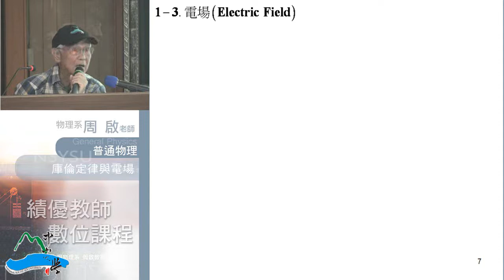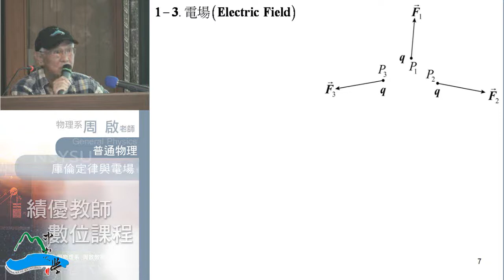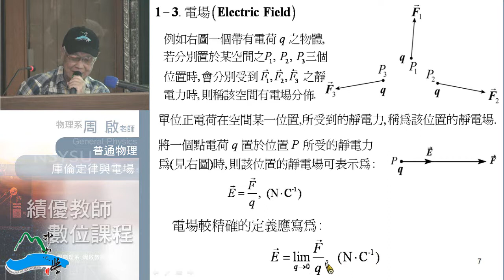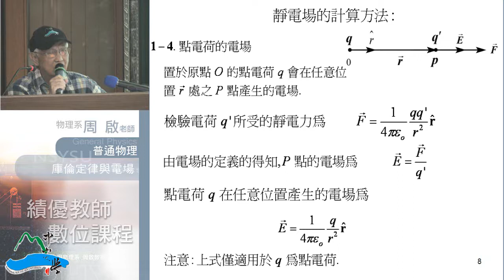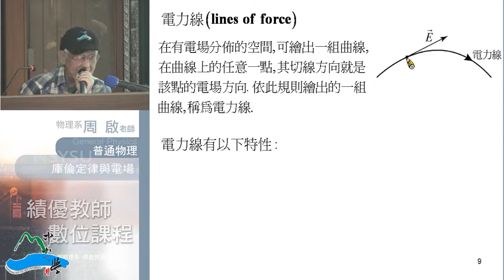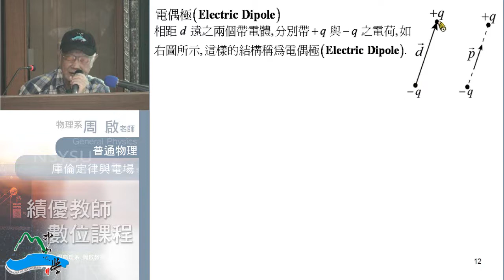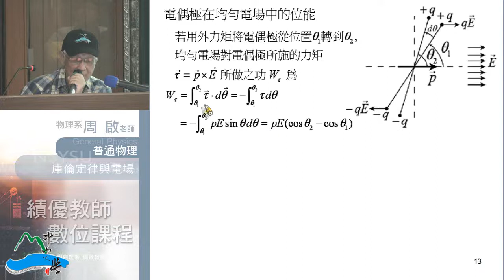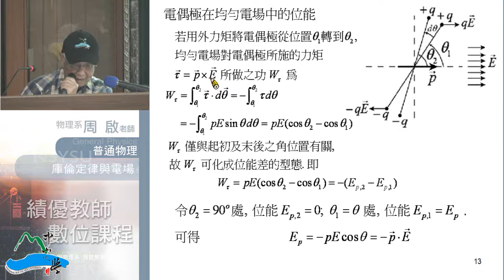普通物理102 2014 0217 02